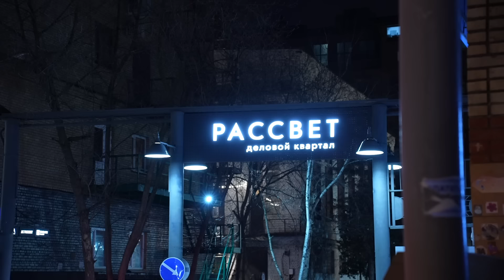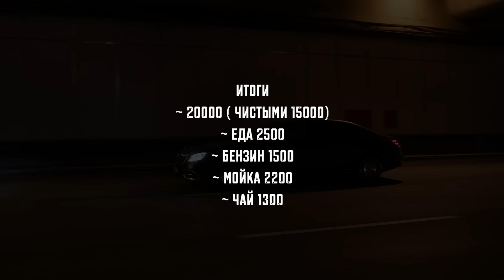ВИП ТАКСИ / ЭСКОР***ЦЕ вызвали майбах / Таксуем на МАЙБАХЕ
ПОДКЛЮЧАЙСЯ!

24/7.

Тикток :

 / taxi_maybach

  Таксуем на майбахе, это:
- Сертифицированный парк
- Поддержка 24/7 х
- Много заказов